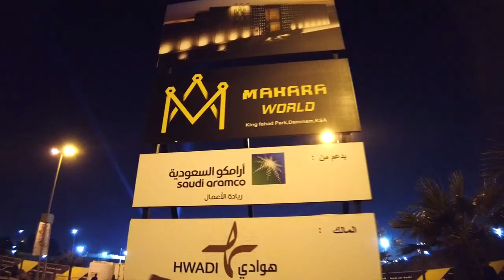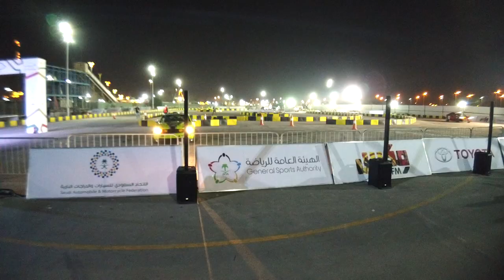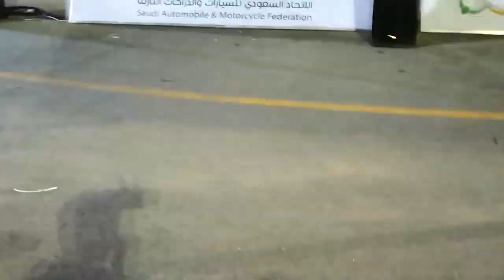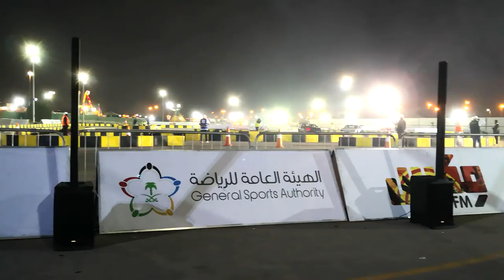Saudi Arabia Drift Championship 2020 | Videonya Angga Panda #31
We went to Saudi Arabia Drift Championship 2020 in Dammam, Eastern Region, KSA